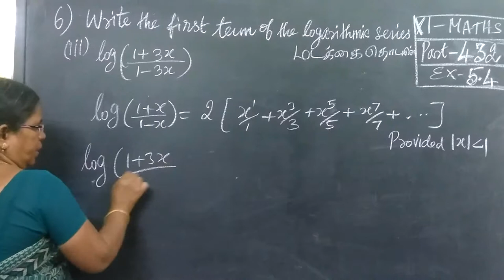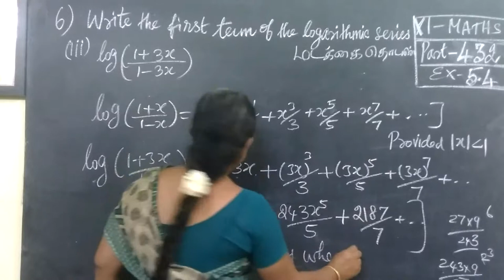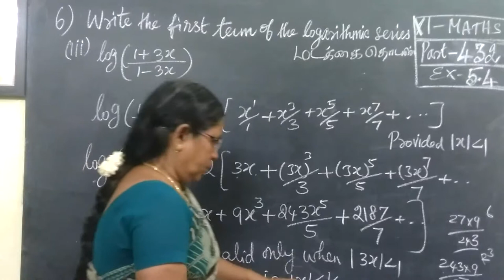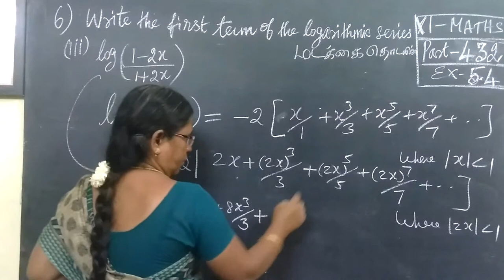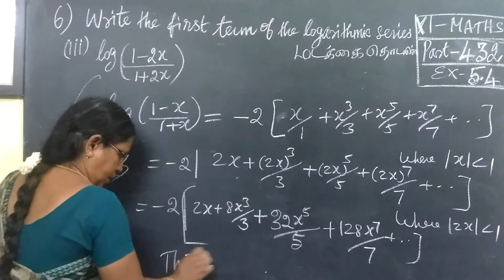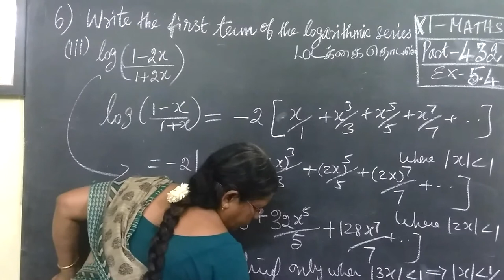11-M [432] Ex 5.4-6-iii,iv Binomial Seq and Series Gomathidharmarajan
11-M [432] Ex 5.4-6-iii,iv  Binomial Seq and Series Gomathidharmarajan